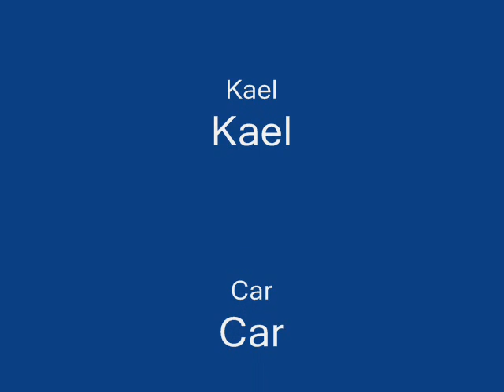Kael is trying to drive, Korea, Oct 2006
Kael is trying hard to get into driver's seat and start the carca